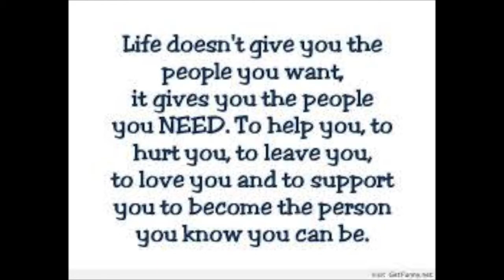MALACHI SOULJAH LIFE